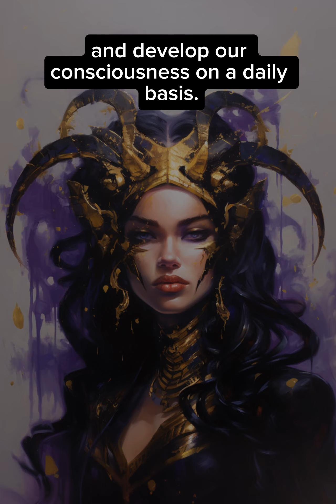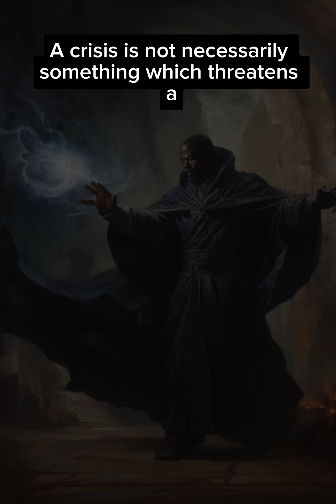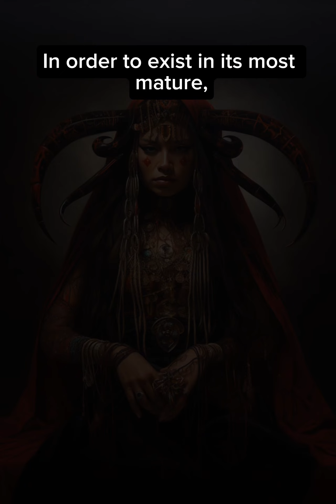Scorpio Energy: The Alchemist of the Zodiac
In this video, we explore how to use Scorpio energy in practical ways to radically enhance our personalities, relationships, and internal identities. We discuss how Scorpio is the natural alchemist and shadow worker of the zodiac, and how we can use its fierce power to grow as individuals.

BOOK RECOMMENDATIONS

I earn a small percentage of the profit when you purchase a book through one of my links. I only recommend books that have changed my life in a positive, meaningful way.

My favorite book about astrology is You Were Born for This, by Chani Nichols. As a beginner trying to learn astrology, it totally changed my perspectives and deepened my understanding of all the basics, as well as some advanced stuff.

Check it out

ARTWORK

We have received tons of love and support regarding our artwork. While we do create our images using AI technology, all visual work is meticulously processed and curated to produce the most enchanting experience for our viewers. It is not free for us to create this artwork, as our AI technology costs money every month. This will never stop us though, as we believe the visual aspect of Serpent Blak is crucial to delivering information in a unique and inspiring way.

Until next time, fellow explorers.